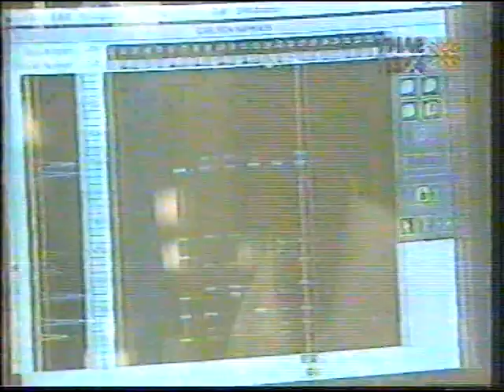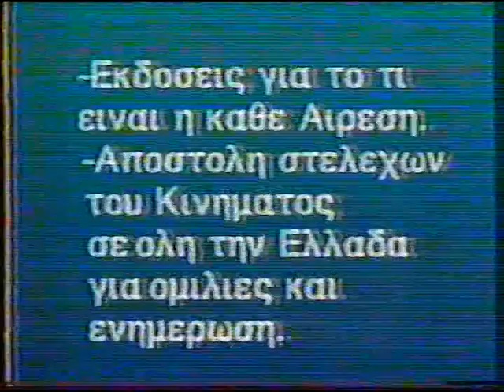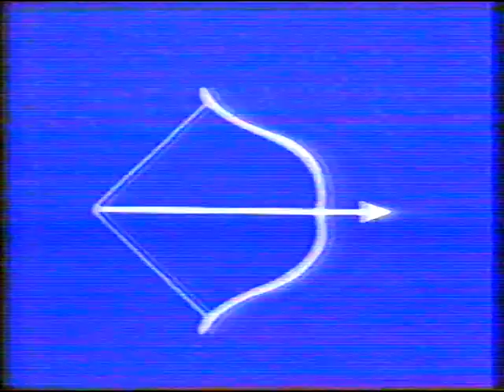ΠΑΤΗΡ ΕΜ ΚΑΛΥΒΑΣ 5-6-96 ''ΦΑΚΕΛΩΜΑ ΗΛΕΚΤΡΟΝΙΚΟ''